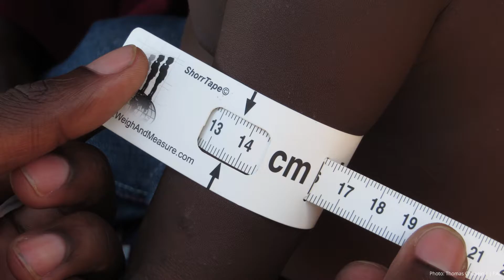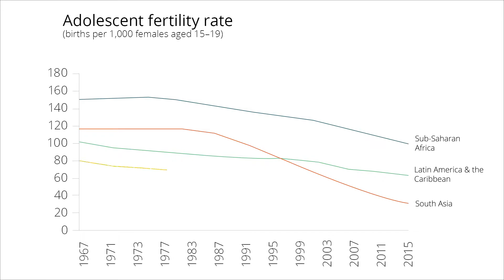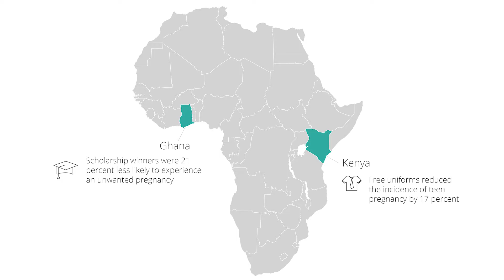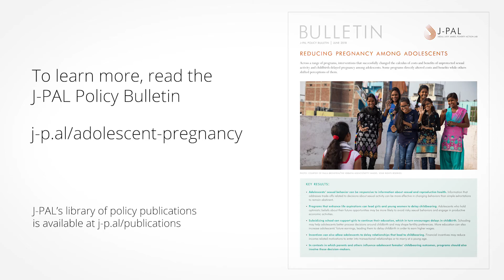Unpacking the Evidence | Reducing adolescent pregnancy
Pascaline Dupas (Stanford; Co-chair, J-PAL's Health sector) discusses research on strategies to reduce adolescent pregnancy.